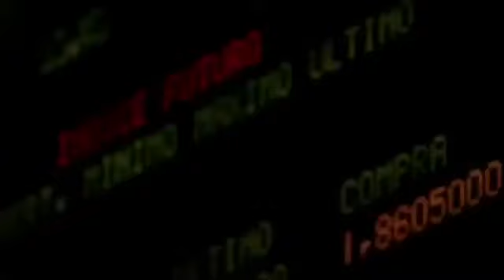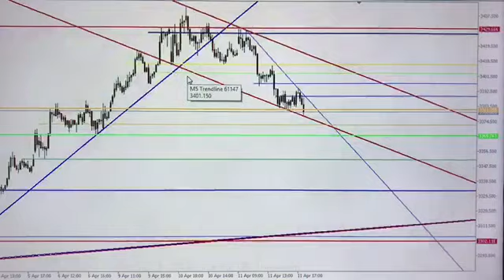ESTUDOS p/ Day Trade / Scalping no MINI ÍNDICE E DÓLAR - para o dia 12/04/2018 (Price Action)